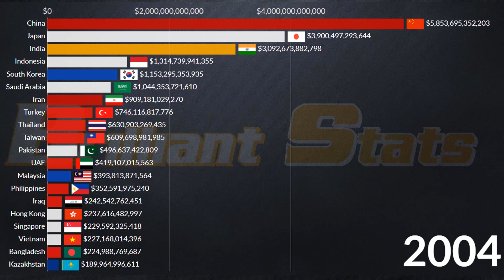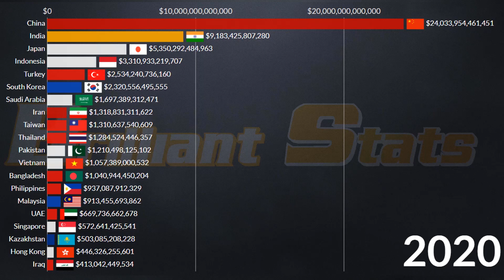Asia GDP PPP in 2028: (China, India, Indonesia, Pakistan, Vietnam, Philippines, Turkey, Japan)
This is a video on the Largest Economies in Asia in terms of GDP PPP from 1980 to 2028.
GDP PPP (purchasing power parity) is gross domestic product converted to international dollars using purchasing power parity rates. An international dollar has the same purchasing power over GDP as a U.S. dollar has in the United States. Purchasing power parities (PPPs) are the rates of currency conversion that eliminate the differences in price levels between countries.

Data Source: Worldbank, IMF